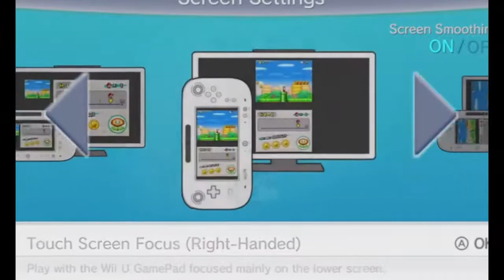Let's Play New Super Mario Bros. DS Part 1 - The Princess Gets Kidnapped Again